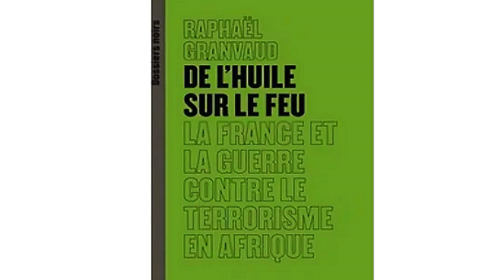De l'huile sur le feu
Le jeudi 10 octobre à 19h à la Bobine organisé par Ensemble!

A la Bobine avec Ensemble!  Raphaël Granvaud est venu nous présenter
son livre :    De l'huile sur le feu   !
ou: la France et la guerre contre le terrorisme en Afrique...
La situation sécuritaire au Sahel ne cesse de se dégrader et L’État Français porte sa part de responsabilité.
De l'huile sur le feu rappelle l'histoire de cette ingérence militaire en soulignant ses modalités et ses effets pour la plupart méconnus.
Par une étude minutieuse des actions menées au Sahel dix ans durant, cet ouvrage entend contribuer à nourrir des prises de conscience et les mobilisations qui restent nécessaires pour en finir avec la présence militaire et l'ingérence française en Afrique.

Raphaël Granvaud est membre de l'association Survie, rédacteur du mensuel Billets d'Afrique et auteur de plusieurs ouvrages sur l'armée française en Afrique.